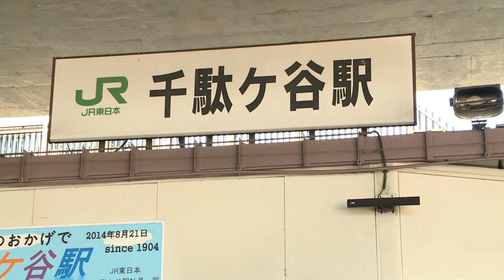最寄り駅のバリアフリー確認 文科副大臣が車いすで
２０２０年東京五輪・パラリンピックに向けた鉄道のバリアフリー化の状況を確認するため、桜田義孝文部科学副大臣は１９日、車いすに乗った状態で成田空港からメーン会場となる新国立競技場の最寄り駅、ＪＲ千駄ケ谷駅まで電車で移動した。